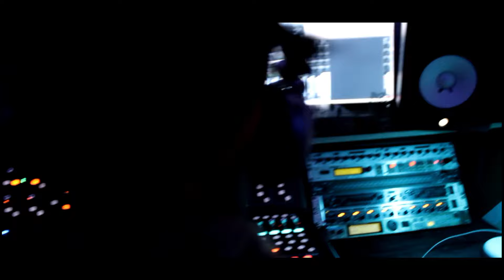Moise Gaza - Dutty Safa